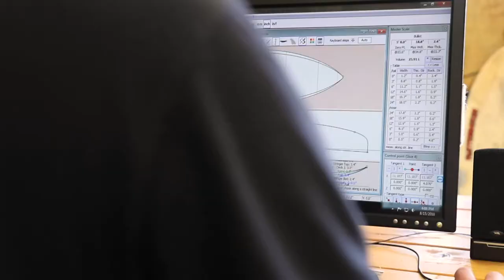Custom Surfboard Designs at the Kona Board House